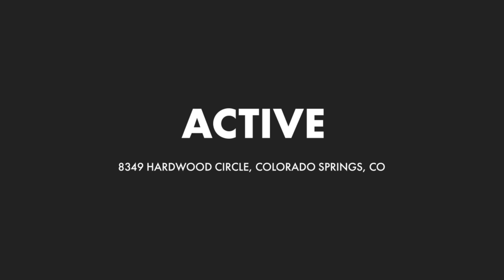Now Available 8349 Hardwood Circle, Colorado Springs, CO! Features: 4 beds 4 baths 3091 SQ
Now Available 8349 Hardwood Circle, Colorado Springs, CO!
Features:
4 beds
4 baths
3091 SQ. FT.